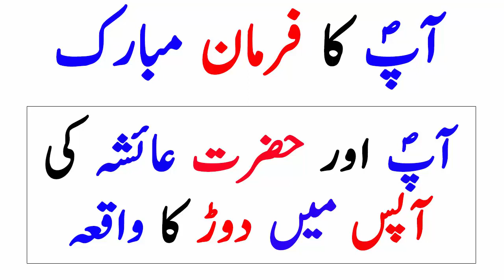Aap Sallallahu Alaihi Wasallam Ki Zindgi By Mufti Muhammad Ahsan Alam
♥  TITLE - Aap Sallallahu Alaihi Wasallam Ki Zindgi
♥  ARTIST - Mufti Muhammad Ahsan Alam
♥  LABEL - Darse Hadees Production